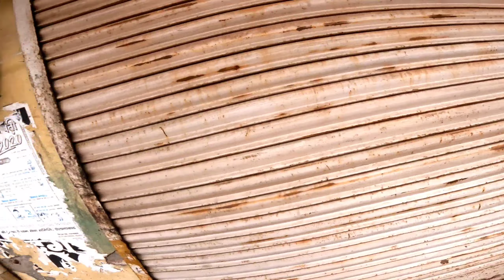Jeevan Nagar Mela Vlog Part-1 | Moli Singh Vlogs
doston kafi Dinon ke bad aaj main yah video Dal raha hun is video mein maine Jeevan Nagar Mele ka Kuchh footage aapke sath share Kiya Hai ISI e vlog ke Kuchh aur part abhi Aane Wale Dinon mein aur aaenge Asha karta hun yah video aapko Pasand Aaya hoga वीडियो अच्छा लगे तो लाइक करें और चैनल को सब्सक्राइब करें वीडियो देखने के लिए आपका धन्यवाद

दोस्तों आप हमारी और वीडियो देखना चाहते हैं तो नीचे सभी वीडियो के लिंक दिए हैं यहां से लिंक पर क्लिक करके आप नए-नए वीडियो देख सकते हैं

Hum Simrat Aur Sahaj Ki Bua Ke Ghar Ja Rahe Hain | Moli Singh Vlogs | Family Vlogs |

Simrat Aur Main Family Ke Liye New Car Dekhne Ja Rahe Hain | Moli Singh Vlogs | Honda Civic 2008

Sahaj Aur Simrat Raat Ke 12 Baje Tak Nahin Soye | Moli Singh Vlogs | 12 Baje Simrat Sahaj K Nautanki

Kabhi Kabhi Sunday Ko Bhi Kaam Karna Padta Hai | Is Bar Sunday Ka Popat Ho Gaya | Moli Singh Vlogs

Aaj main Ghar Ke Liye Rashan Laya | Simrat Aur Sahaj Ko Chips Khana Hai | Moli Singh Vlogs |

Sahaj Ne Rajveer Ka Phone Pani Mein Bhiga Diya | Moli Singh Vlogs | Rajveer Ka Mobile Kharab Ho Gaya

Aaj maine Aur Rajveer Ne Ghar Pe Kulche banae Aur Family Ke Sath Milkar Khae | Moli Singh Vlogs

My Daughter Sehaj Broke His Drinking Bottle | सहज ने दूध पीने की बोतल तोड़ दी | Moli Singh Vlogs |